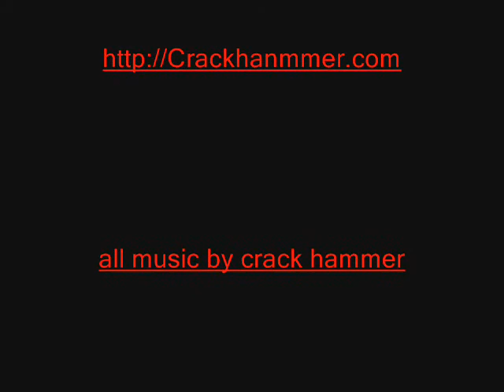NEW CRACKHAMMER 0001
song Antichrist of liberty